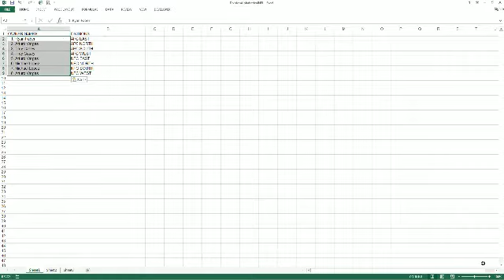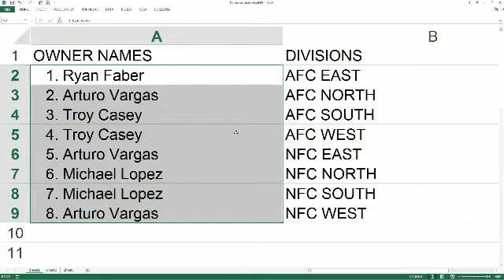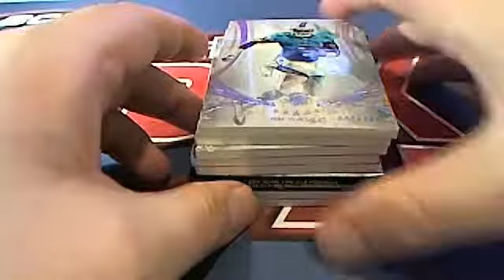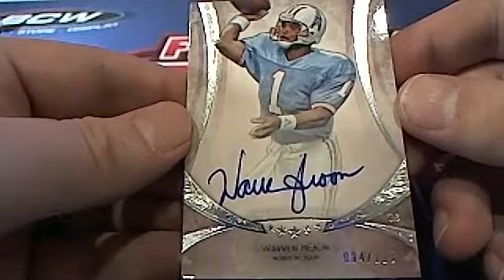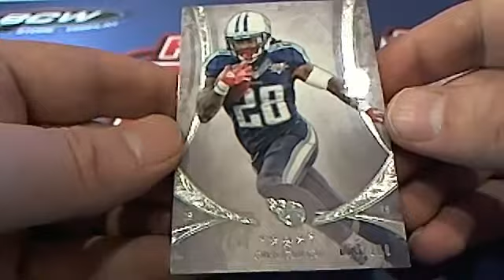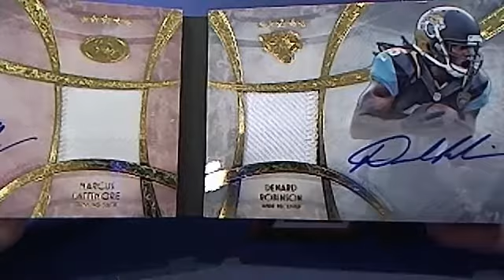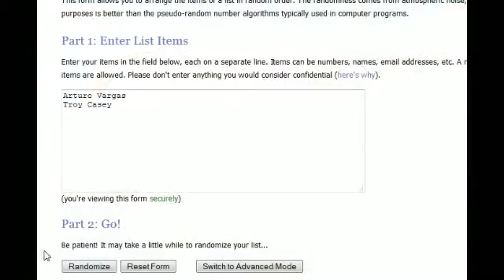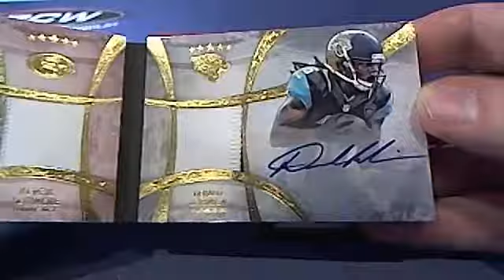2013 Topps Five Star Football Box 2800